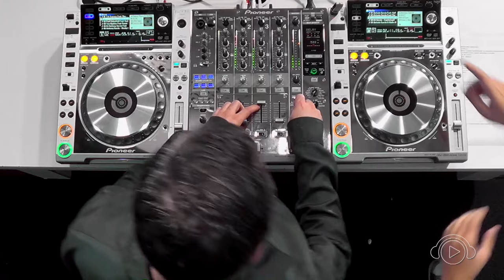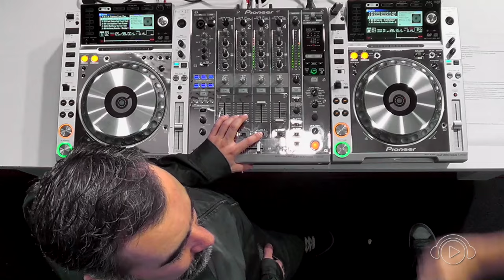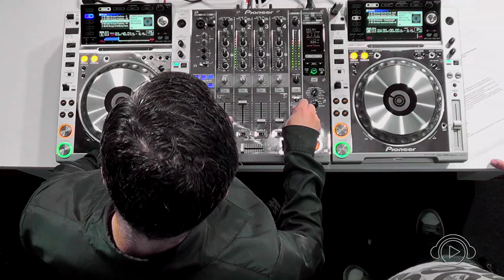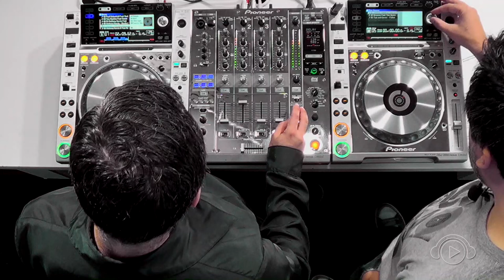Cena Brasileira #2015 c/ DJ Anthony Garcia @ Ban TV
DJ Anthony Garcia

Comandado por DJ Acácio Moura, em parceria com o selo Urban Dance Records, o Cena Brasileira #2015 acontece às quartas feiras 21h00 na BanTV Aposta e divulga somente música eletrônica produzida por Brasileiros. Selos, DJs e convidados em geral ao se apresentarem, também tocam produções nacionais.